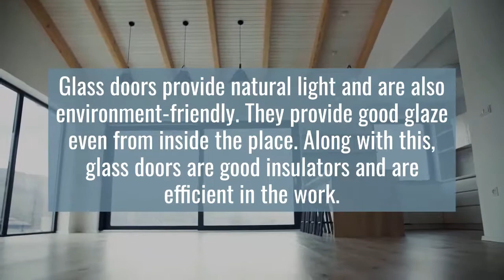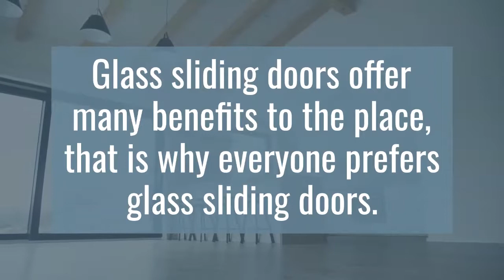Glass Sliding Doors A New Emerging Trend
Talbot Auto Doors provide the best glass sliding doors options for your property.